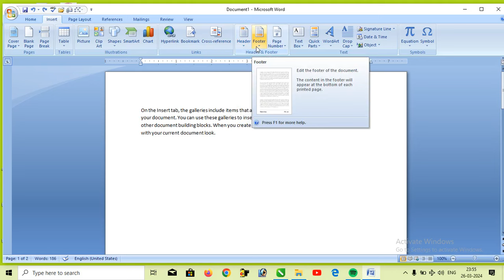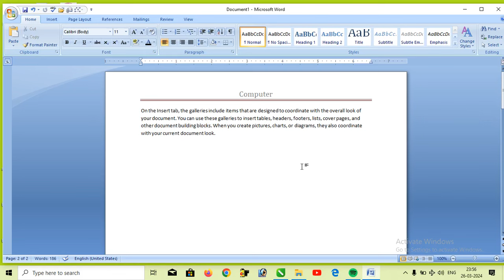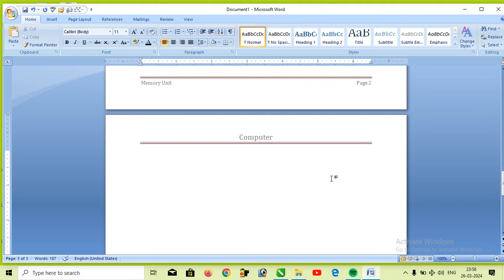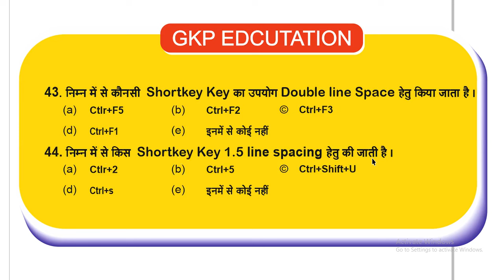Header and Footer in ms word | Header and Footer kya hota hai | [ Hindi ] MS Word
Header and Footer | Header and Footer kya hota hai | [ Hindi ] MS Word | msword | Header & Footer

Always use header and footer whle printing
header and footer word
header format in word
how to remove header in Microsoft word
Header and footer option in ms word in hindi
header and footer in ms word
How to use header and footer in ms word
MS word me header and footer kaise use kare
MS Word me Header-Footer kya hai
Header aur footer ka use kaise kare
How to insert header and footer
Different header and footer
Header auu footer me kya different hai
Header auu footer me kya antar hai
Print me page number kaise lagaye
Header and Footer formate
Header and footer kya hai
Header kaise lagaye
Footer kaise lagaye
Footer kaise Banaye
Header and Footer kaise lagaye
Header kaise lagaye
Insert Header in MS. Office Word
निम्न में से कौन सी शॉर्टकट की का उपयोग डबल लाइन स्पेस हेतु किया जाता है?
Which of the following shortcut key is used for double line space?
निम्न में से किस शॉट की 1.5 लाइन स्पेसिंग हेतु की जाती है ?
Which of the following shots is used for 1.5 line spacing?
Computer Course
Basic Computer
Computer education
Deenanath Goswami
Goswami Deennath
Goswami
Deenanath
Dinanath Goswami
Dinanath